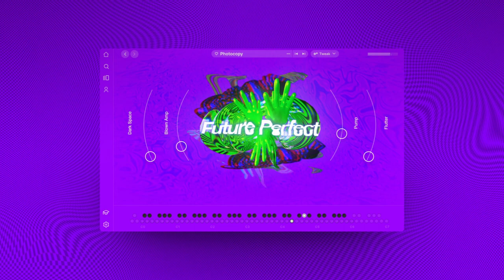Arcade by Output: Introducing Future Perfect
Somewhere between DIY rap and emo-punk, chaotic beats and overblown bass stampede the status quo to establish a dynasty of distorted vox FX and melodic guitars.

Future Perfect is a new Line within Arcade—a plugin that features loops, Samplers, Instruments and effects—with creative ways to make them your own. From inspiring a beat to building a track, Arcade has everything you need to bring your sounds to the next level.

New Lines, Samplers, and Instruments released regularly. Try Arcade FREE

Samplers & Instruments Featured:

00:00 Metafriends
00:06 Lopsided Sub
00:14 Truly Okay
00:20 Golden Lines
00:24 Brave Heart
00:30 Photocopy
00:36 Look Past
00:40 Emulation
00:47 Weird Clock